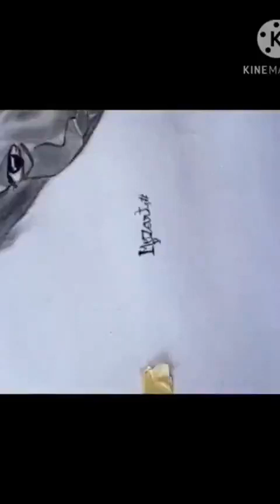PORTRAIT REALISTE AU CRAYON PAR MOZZ DESINER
Dans cette vidéo , je vous montre comment dessiner un portrait réaliste au crayon .